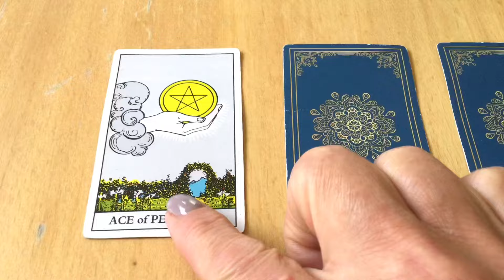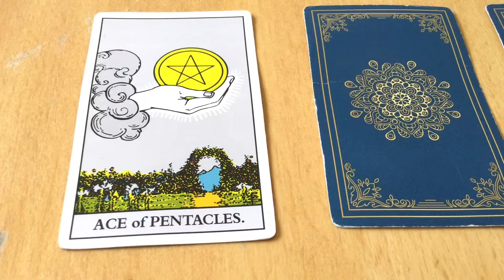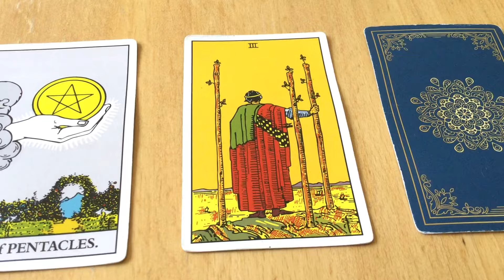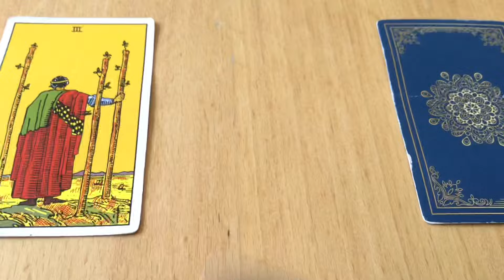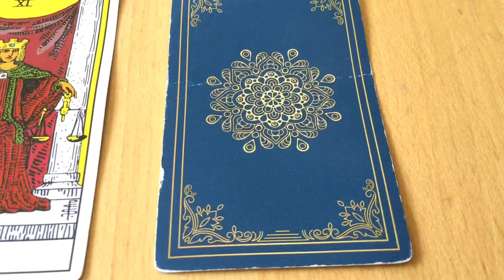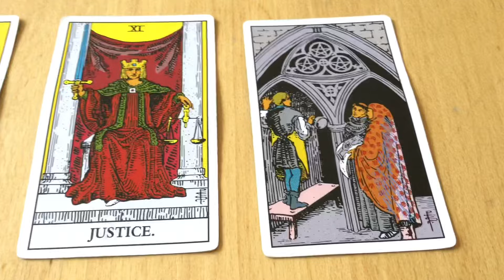What to expect in May 2024? Pick a Card Tarot Reading by Cognitive Universe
Card 1  0:25
Card 2  3:09
Card 3  6:05
Card 4  8:53